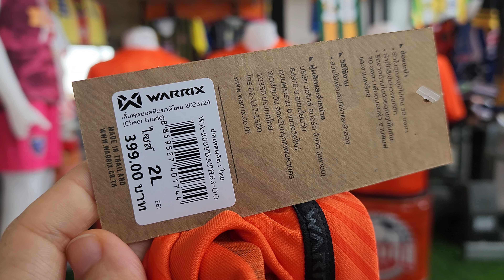เสื้อทีม​Warix เสื้อฟุตบอลสโมสรทีมชาติไทย2024 สกรีนเสื้อสีส้ม